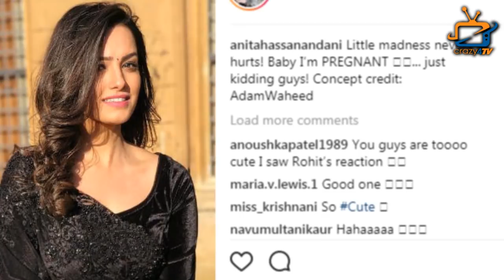- Before ‘Naagin 3’ Launch, Anita Announces her Pregnancy